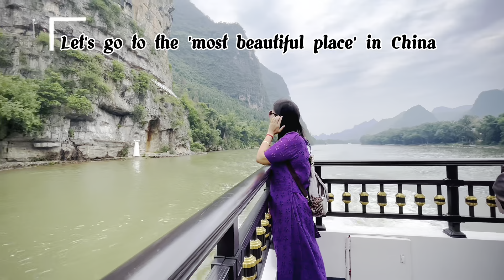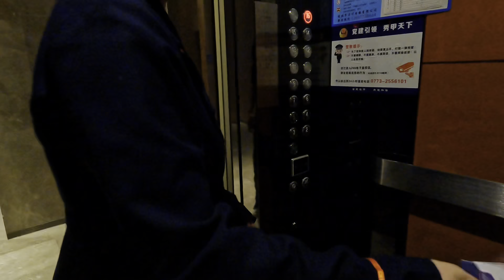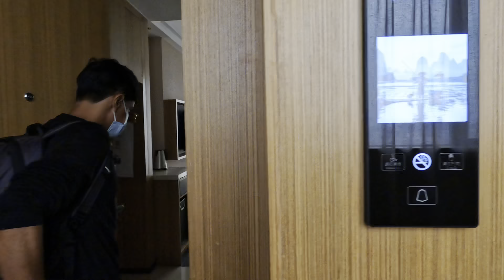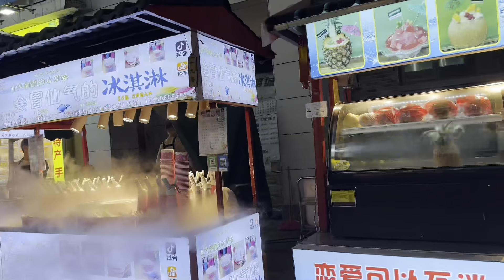বিশ্বের দ্রুততম ট্রেনে ঘুরতে গেলাম চীনের সবথেকে সুন্দর জায়গা - আমাদের Guilin ট্রিপের আজ প্রথম পর্ব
Guilin, a small southern Chinese city, is often called 'the most beautiful place in China.' We experienced this city adorned with jagged-peak limestone karst hills and beautiful rivers. During this 3-day trip of ours, many beautiful memories were collected, which I will share with you in 5 episodes. Today's vlog is the 1st of this series. In today's vlog, I will show you our journey from Guangzhou to Guilin on the Fuxing train, the fastest scheduled train on this planet. Let us take this journey together. I am sure you will also fall in love with Guilin, and its delicious food, simple people, green rivers, mysterious caves, and beautiful landscape.